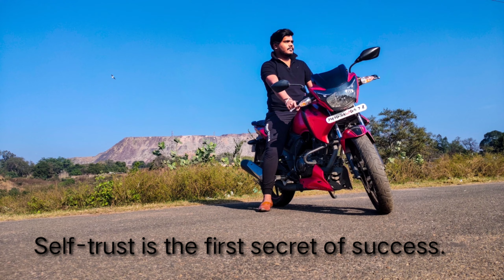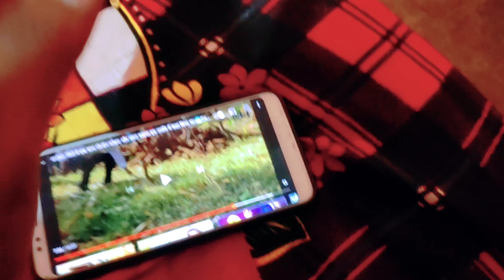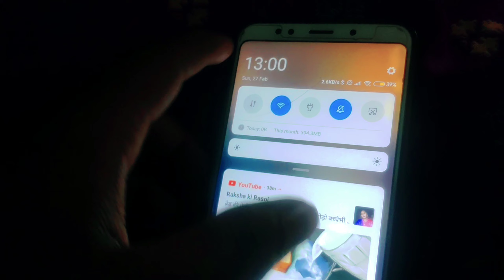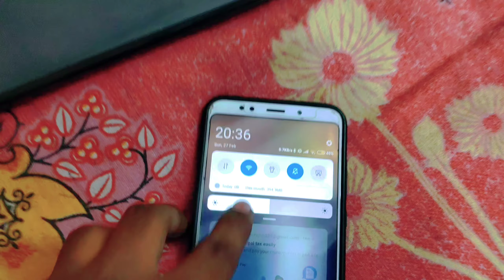I Am Coming Baba Baidyanath Ji Jai Baba Bholenath|ASR VLOGS #44